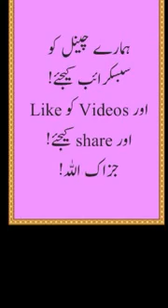|Arabic Naat|عربی نعتیہ کلام|| از شاہ ابوالحسین نوری مارہروی قدس سرہ|| آواز پیر ابوالحسن واحد رضوی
Video topic: Arabic Naat poetry
Poet: peer of marara shareef(India)Shah Abul Hussain Noori (Q.S)
Voice: Peer wahid rizvi
اسلامی عقائد وعلوم
Dars e Nizami Education
Islamic beliefs, sciences and arts
Learn Islamic Information
Learn Quran and Sunnah through Urdu/Hindi